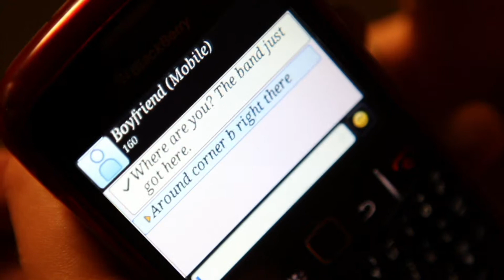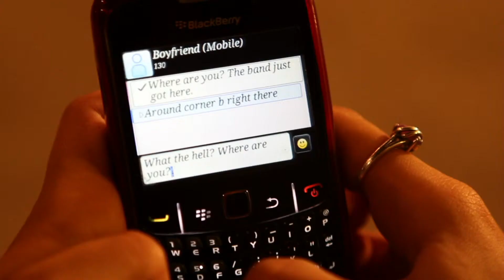Sold My Soul 1